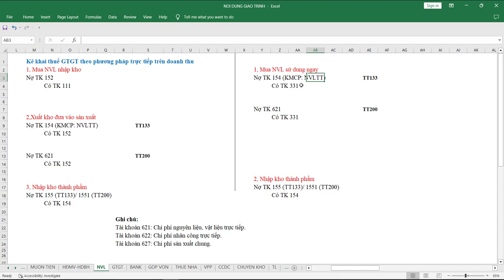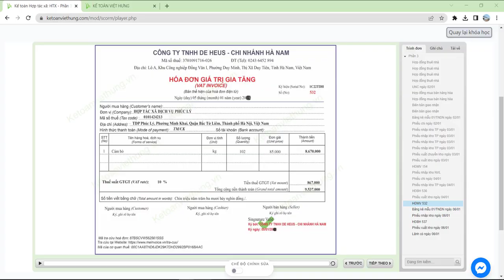Hạch Toán Hóa Đơn Thức Ăn Chăn Nuôi Cám Cho Bò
Hạch toán hóa đơn mua vào NVL cám thức ăn cho bò hình thức chuyển khoản cho qua công nợ phải trả cho nhà cung cấp sử dụng trực tiếp cho hợp tác xã chăn nuôi

📌 Đến với Trung Tâm Kế Toán Việt Hưng bạn sẽ được:
- Thời gian học: Vô cùng linh hoạt từ 8h30 - 23h00.
- Số buổi học: Không giới hạn.
- Giáo trình động: Cập nhật liên tục trên website.
- Chứng từ sống: Thật
- Giáo viên: Có kinh nghiệm trên 12 năm kinh nghiệm
- Hỗ trợ miễn phí: trọn đời.

►  Các khóa học KẾ TOÁN DOANH NGHIỆP